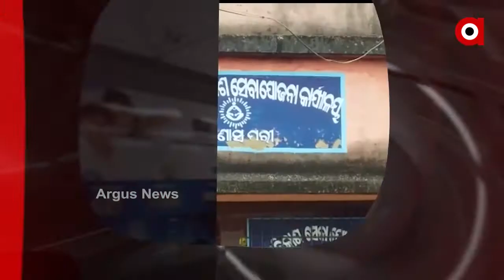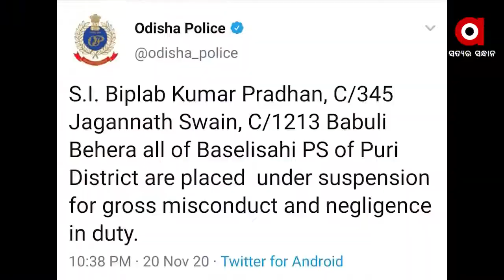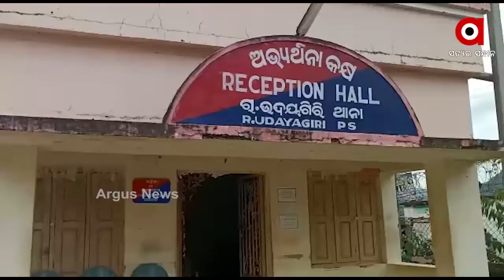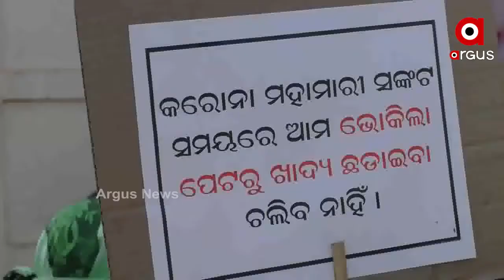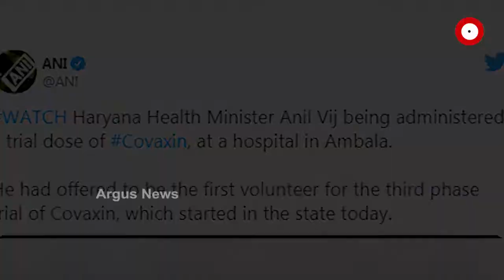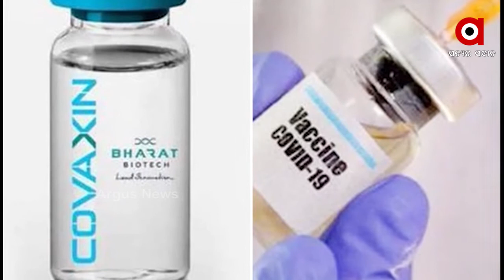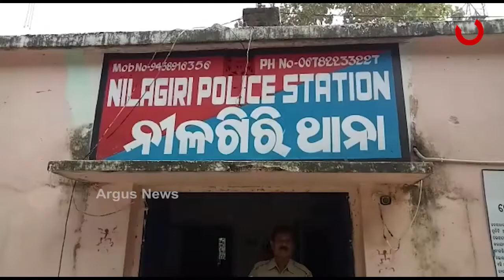Argus update News 8am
ପୁଣି ପୁରୀରୁ ଆସିଲା ଲୋମଟାଙ୍କୁରା ଘଟଣା...
ପୁରୀ ହାଜତ ମୃତ୍ୟୁ ମାମଲା.
ଗଜପତିରେ ଅବାଧ ଗଞ୍ଜେଇ ଚାଷ.
କୋରୋନା ଟୀକା ନେଇ ଖୁସି ଖବର...
ମହାମାରୀରେ ମହାଠକେଇ.